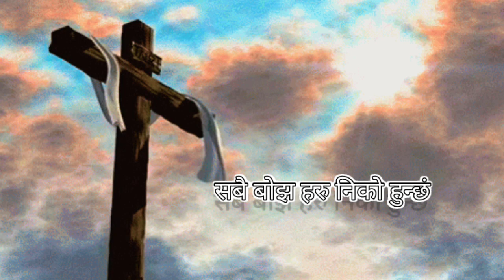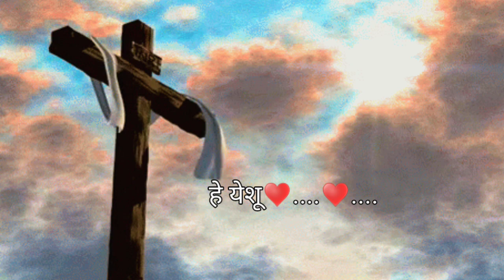JABA MA short video new life worship